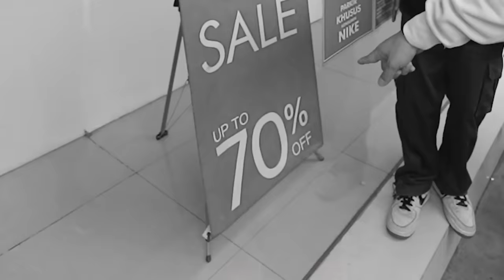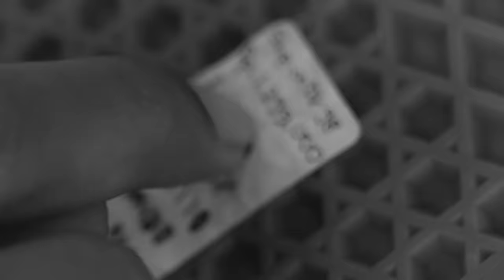BORONG SEPATU BUAT MEREKA!!